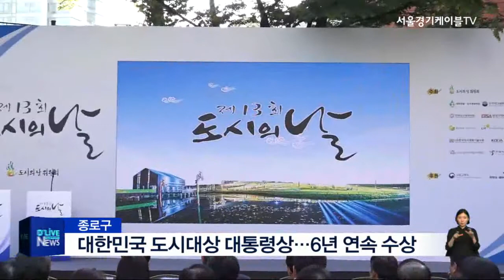[종로] 대한민국 도시대상 대통령상 수상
【 앵커멘트 】
종로구가 지난 11일
국토발전전시관에서 열린
2019 대한민국
도시대상 시상식에서
대통령상을 수상했습니다.

【 기 자 】
종로구는 거주인구 대비
유동인구가 50배 정도 많지만
우리 전통 문화를 지키고
사회적 약자을 위한
다양한 정책을 펼친 것이
높은 평가를 받았습니다.

대표적인 사례로는
한옥보존사업과
한복입기 활성화,
쪽방촌 개선사업과
산마루 놀이터 조성,
미세먼지 저감 정책입니다.

종로구는 주민 삶의 질과
도시경쟁력 향상을 위해
노력한 성과를 평가하는
도시대상에서 대통령상을
받으하면서 6년 연속으로
수상이라는 쾌거를 이뤘습니다.